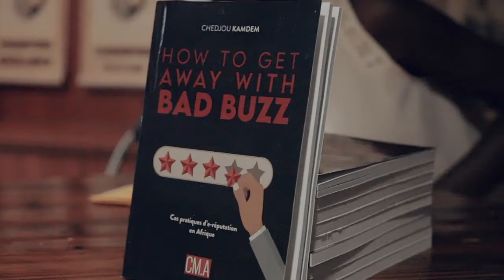"How To Get Away With Bad Buzz" , la conférence & dédicace du livre !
Durant une conférence dédicace à Yaoundé, j'ai présenté mon nouvel ouvrage professionnel "How To Get Away With Bad Buzz".

How To Get Away With Bad Buzz est un condensé de cas pratiques de gestion de bad buzz et d’e-réputation en Afrique, ainsi que des conseils ciblés pour gérer efficacement les réputations des pouvoirs publics, des organismes et des personnalités publiques sur le continent. J'illustre tout au long de ce livre à usage professionnel, comment une excellente évaluation accompagnée d’une maîtrise réussie de son E-réputation contribuent efficacement à créer un climat de confiance et de proximité avec des cibles déterminées »

Inscrivez-vous à ma formation en ligne sur le Community Management